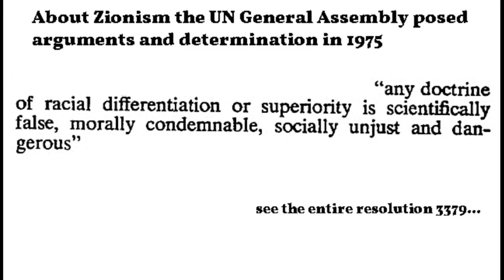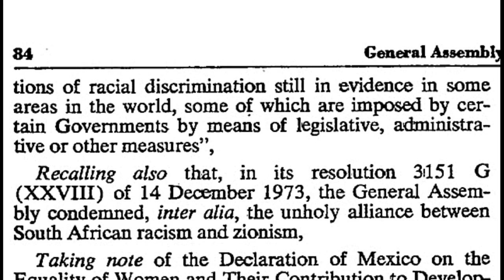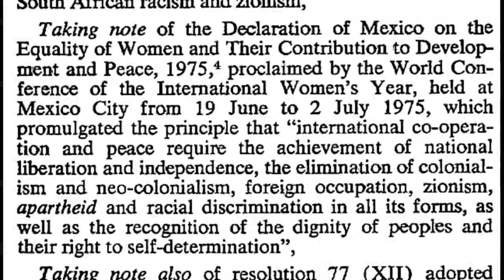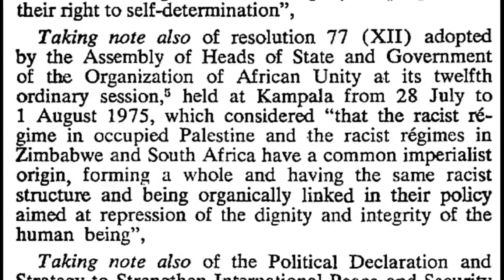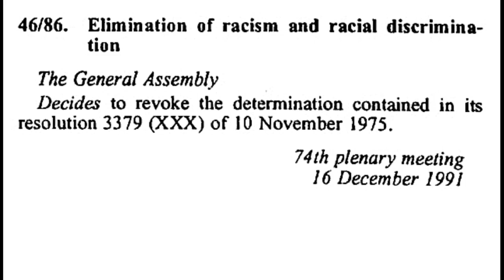Zionism IS Racism. UN Resolution 3379 (1975) and the revocation(1991). Note arguments in the 2 cases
On racism - zionism. The UN affirmed in 1963 and reaffirmed in 1975:
“any doctrine of RACIAL DIFFERENTIATION or SUPERIORITY is scientifically FALSE, morally CONDEMNABLE, socially UNJUST and DANGEROUS”.

therefore...
Zionism is a form of racism, as recognized by the following UN resolution with some references, but sadly in 1991 it was revoked (see the text also here at the end) and without arguments, of course.

below the text of 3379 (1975) and 46/86 (1991)
3379 (XXX). Elimination of all forms of racial discrimination

The General Assembly,
Recalling its resolution 1904 (XVIII) of 20 November 1963, proclaiming the United Nations Declaration on the Elimination of All Forms of Racial Discrimination, and in particular its affirmation that “any doctrine
of racial differentiation or superiority is scientifically false, morally condemnable, socially unjust and dangerous” and its expression of alarm at “the manifestations of racial discrimination still in evidence in some
areas in the world, some of which are imposed by certain Governments by means of legislative, administrative or other measures”,

Recalling also that, in its resolution 31151 G (XXVIII) of 14 December 1973, the General Assembly condemned, inter alia, the unholy alliance between
South African racism and zionism,

Taking note of the Declaration of Mexico on the Equality of Women and Their Contribution to Development and Peace, 1975, proclaimed by the World Conference of the International Women’s Year, held at
Mexico City from 19 June to 2 July 1975, which promulgated the principle that “international co-operation and peace require the achievement of national liberation and independence, the elimination of colonialism and neo-colonialism, foreign occupation, zionism, apartheid and racial discrimination in all its forms, as well as the recognition of the dignity of peoples and their right to self-determination”,

Taking note also of resolution 77 (XII) adopted by the Assembly of Heads of State and Government of the Organization of African Unity at its twelfth
ordinary session, held at Kampala from 28 July to 1 August 1975, which considered “that the racist regime in occupied Palestine and the racist regimes in Zimbabwe and South Africa have a common imperialist origin, forming a whole and having the same racist structure and being organically linked in their policy aimed at repression of the dignity and integrity of the
human being”,

Taking note also of the Political Declaration and Strategy to Strengthen International Peace and Security and to Intensify Solidarity and Mutual Assistance among Non-Aligned Countries, adopted at the Conference of Ministers for Foreign Aﬁairs of Non-Aligned Countries held at Lima from 25 to 30 August 1975, which most severely condemned zionism as a threat to world peace and security and called upon all countries to oppose this racist and imperialist ideology,

Determines that zionism is a form of racism and racial discrimination.

2400th plenary meeting
10 November I 975

After 16 years.

46/86. Elimination of racism and racial discrimination

The General Assembly
Decides to revoke the determination contained in its resolution 3379 (XXX) of 10 November 1975.

74th plenary meeting
16 December 1991